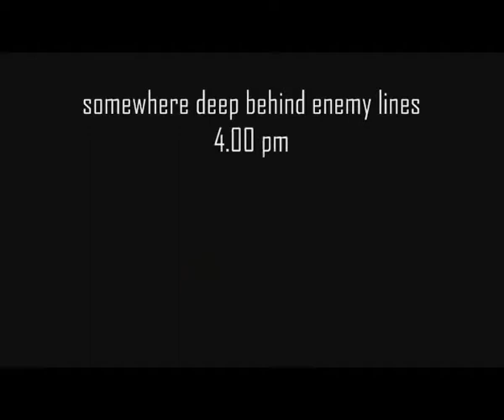De directeur ontvoerd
Filmpje van op het Chrysostomosfeest 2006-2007, waarin enkele leerlingen de directeur ontvoeren.